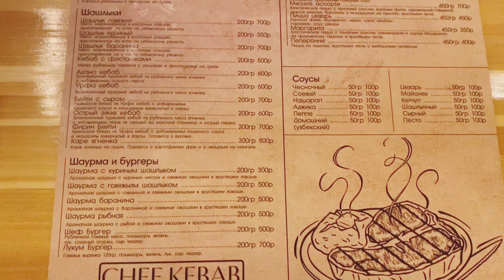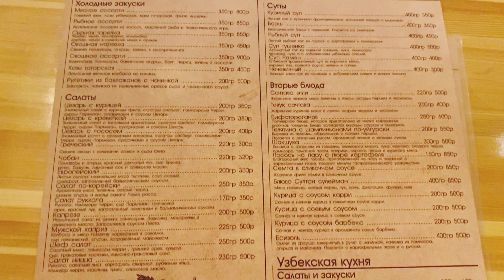#1 УЗБЕКСКАЯ, ТУРЕЦКАЯ и АРАБСКАЯ кухня в центре МОСКВЫ х CHEF KEBAB HOUSE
Прошу не судить строго, ведь это первый выпуск, исправим все ошибки и в следующий раз улучшим всё, буду рад вашей поддержке)